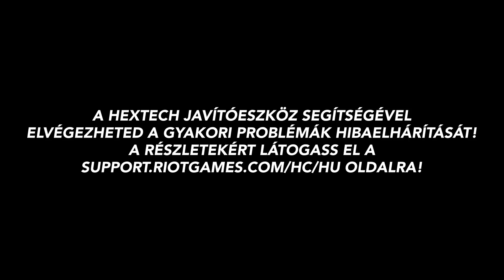A hibák helyrehozása – A műszaki támogatás rövidfilmjei | Riot Games Játékostámogatás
Nem számít, mennyire mentek tönkre belül a dolgok, a Hextech javítóeszköz helyrehozza
– feltéve, hogy a „belül” alatt a „számítógépen belült” értjük. Ebben a szívbemarkoló, de
reményteli rövidfilmben a Játékostámogatás a kapcsolat fel nem derített problémáiból
fakadó szenvedés és a Hextech javítóeszköz, valamint a játékostámogatási webhelyen
elérhető egyéb segédeszközök nyújtotta remény témáját járja körül.
Ha további műszaki segítségre, segédeszközökre és információra van szükséged, látogass